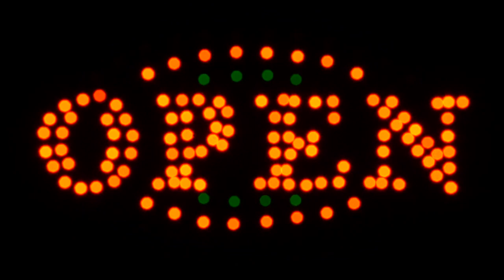Craig Duncan - Honky Tonk Bluegrass [Visualizer]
A down-home collection of classic and contemporary honky tonk tunes
Green Hill - music for every mood

Follow Green Hill for updates on your favorite artists.